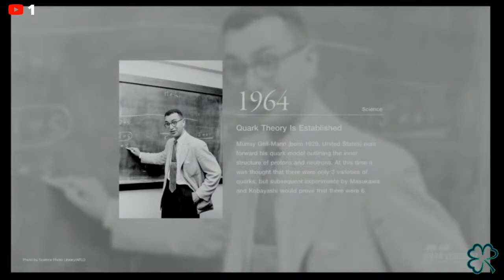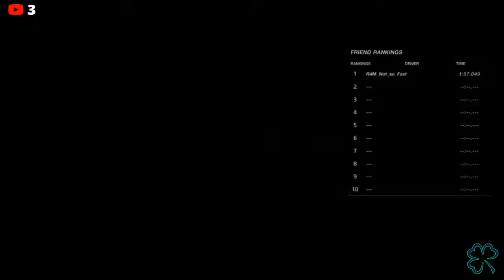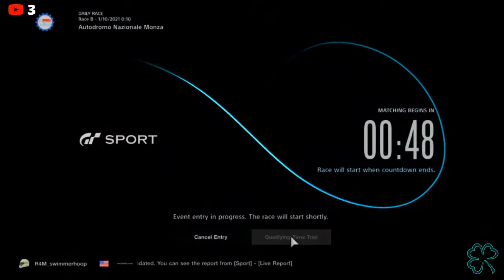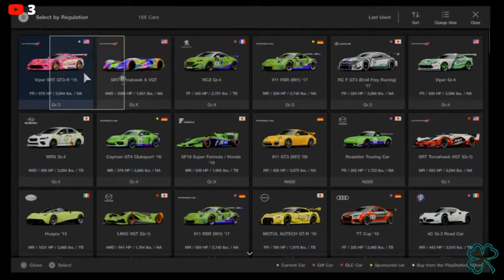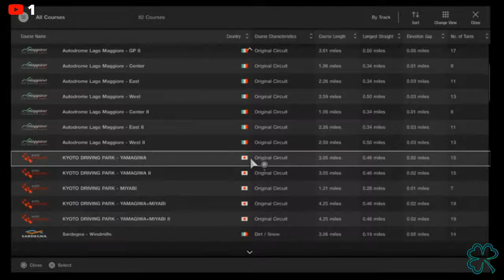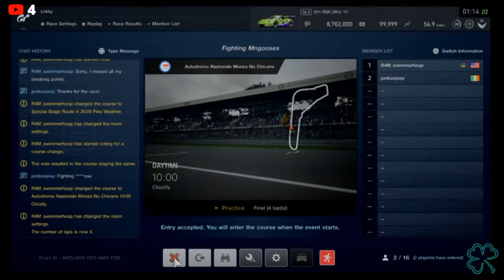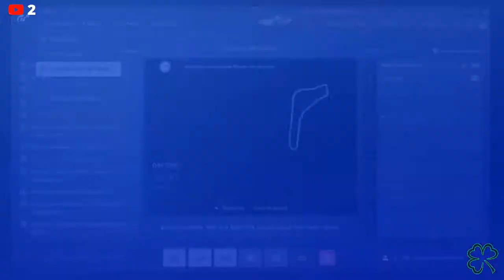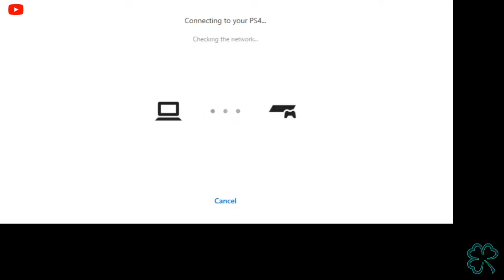GT Sport I Playing with my handsome friend